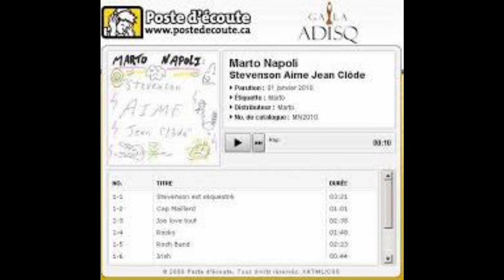DUPONT LE MIDI - Recevait un nominé de l'ADISQ MARTO NAPOLI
À l'époque de DUPONT LE MIDI, Stephan à reçu un invité spécial qui viens d'être nominé à l'ADISQ. Nul autre que MARTO NAPOLI avec son album "Stevenson aime Jean-Clôde".   En plus EXTRA: La chanson de JC et Marto.
Extrait de CHOI  Radio X 98,1